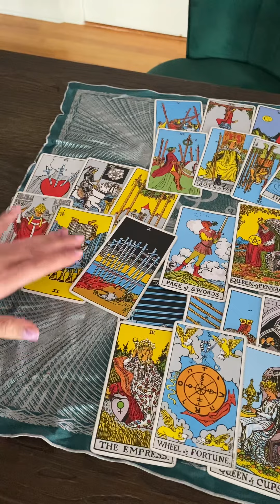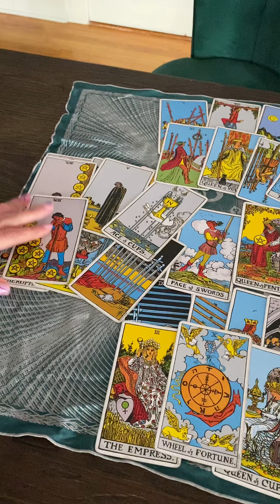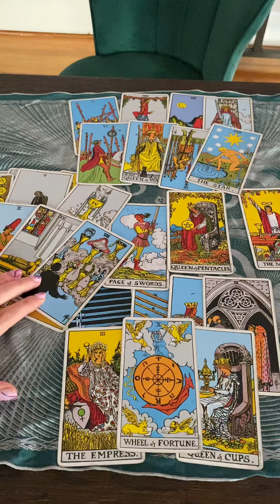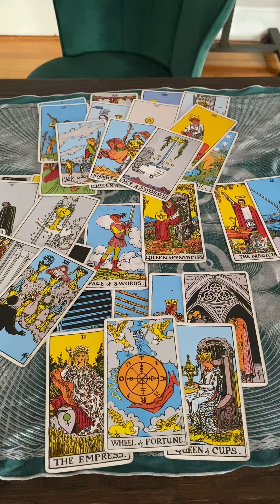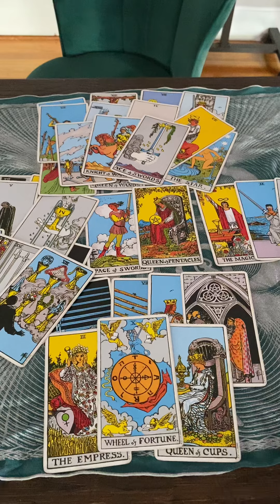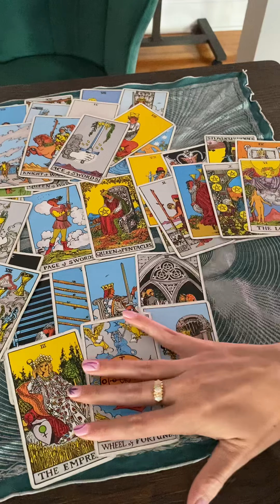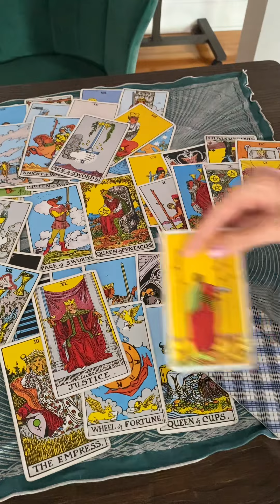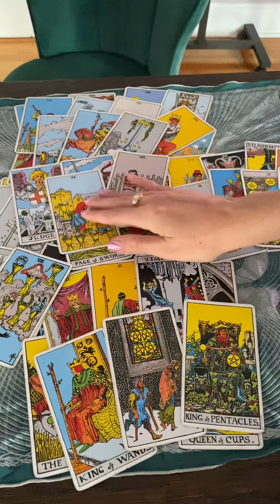Cancer September 2022